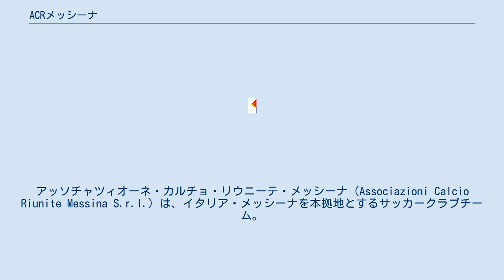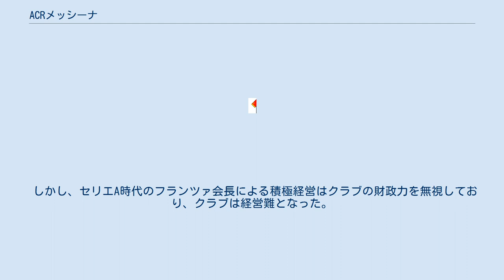ACRメッシーナ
アッソチャツィオーネ・カルチョ・リウニーテ・メッシーナ（Associazioni Calcio Riunite Messina S.r.l.）は、イタリア・メッシーナを本拠地とするサッカークラブチーム。
2018-19シーズンはセリエDに所属している。
 メッシーナはメッシーナ海峡を挟んでレッジョ・ディ・カラブリアと向き合っており、レッジーナとの一戦はローカルダービーとして盛り上がりを見せる。
 2002年、メッシーナ海峡でフェリー業などを展開していた実業家ピエトロ・フランツァがクラブを買収。
積極的な補強策でチームを強化する。
2004-05シーズンにセリエAに昇格。
柳沢敦、小笠原満男が在籍していたことで日本でも馴染みの深いクラブチームである。
 2005-06シーズン終盤に騒がれたセリエAの八百長問題で、メガクラブの処分後にレッジーナと共に疑いがかけられたが、処分は下されなかった（レッジーナは減点）。
 しかし、セリエA時代のフランツァ会長による積極経営はクラブの財政力を無視しており、クラブは経営難となった。
2006-07シーズンにセリエBに降格し、2007-08シーズンはセリエBで14位となった。
シーズン後、財政難のためにプロリーグ登録が認められず、セリエD降格となった。
2014年夏、現在のクラブ名に改称した。
 なし